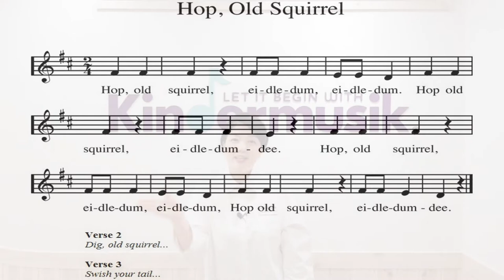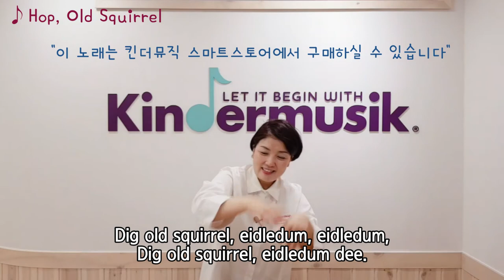[킨더뮤직] 귀여운 다람쥐 놀이 | 도토리 | 신체표현 | 스카프 | Hop, Old Squirrel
"신체표현 하는방법"
1절 : 다람쥐처럼 Hop, Hop, Hop 폴짝폴짝 뛰어보아요
2절 : 땅을 파서 도토리를 찾아봐요 Dig the Ground
3절 : 다람쥐 꼬리처럼 Swish Your Tail 흔들어보아요

★ 활동 팁 ★
1. 활동하기에 앞서서 '다람쥐' 비주얼이나 영상을 보여주시면 아이들이 직관적으로 이해하기 더 좋아요.
2. 도토리같은 동글동글한 모형이 있으시면 노래와 함께 활용해도 좋아요.
3. 다람쥐 꼬리를 스카프로 만들어 볼 수 있어요.

언제나 음악을 듣기 전에 미리 신체로 표현해보고, 아이들의 몸이 기억한 것을 음악과 함께 적용했을 때 그 활동은 가장 빛이 난답니다.

즐거운 킨더뮤직 시간 되세요 : )